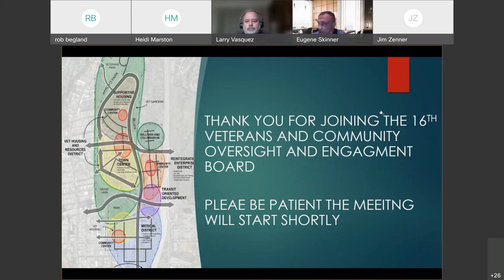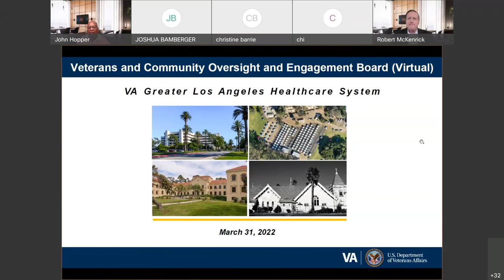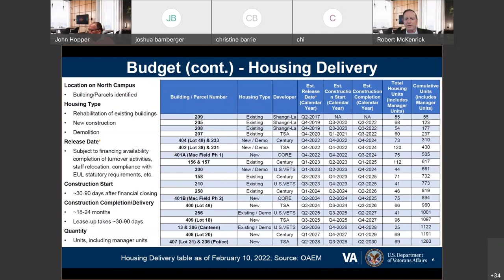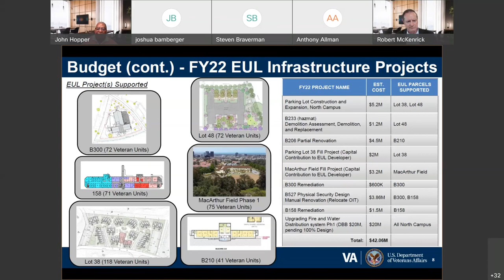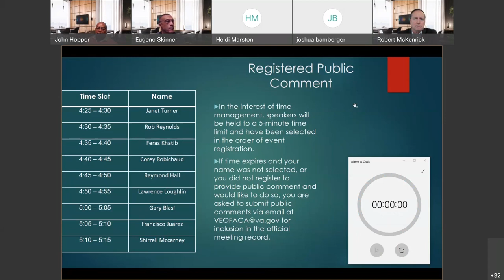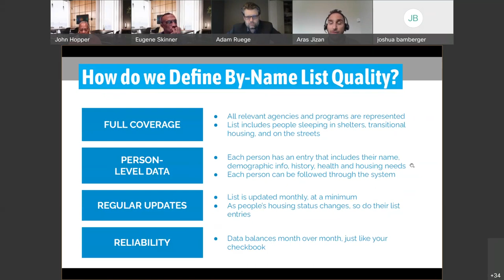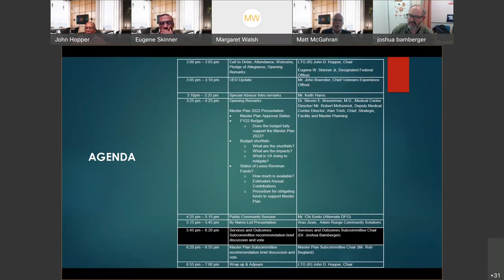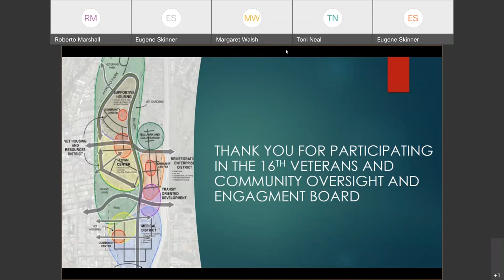16th Veterans and Community Oversight and Engagement Board | March 31, 2022